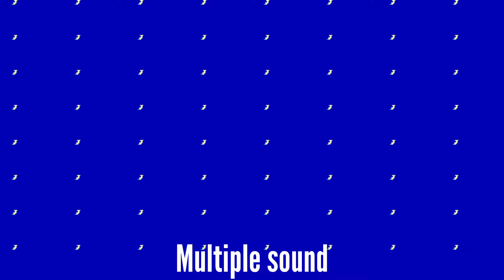Pingfong ninimo logo intro Effects(Sponsored by preview 2 Iconic Effects)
Ninimo Pingfong logo intro Effects(Sponsored by preview 2 Iconic Effects)

my YouTube channel :Dharmendra Pro Editor

          Video edited by: Dharmendra Pro Editor

    This video was made in accordance with